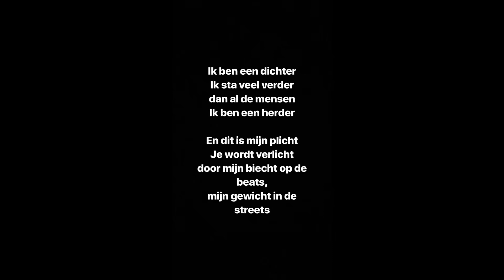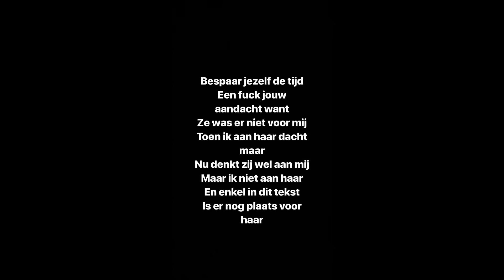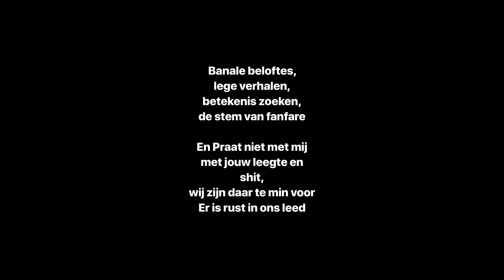Alek Pazz - Herder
Alek Pazz